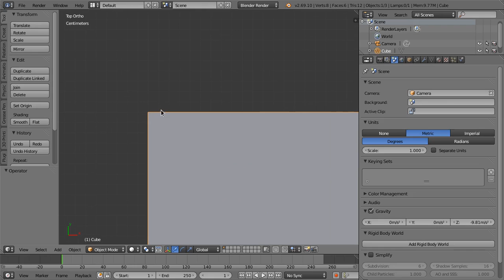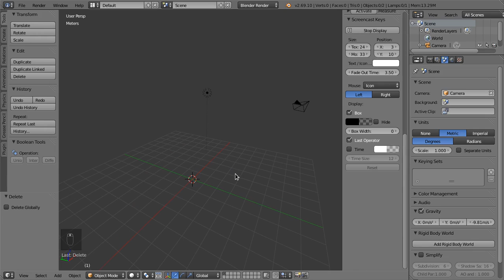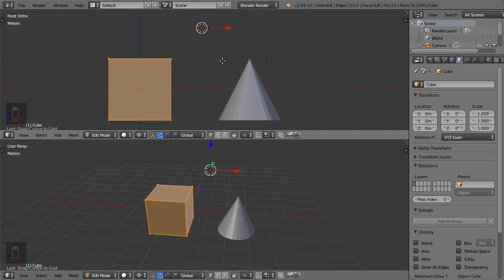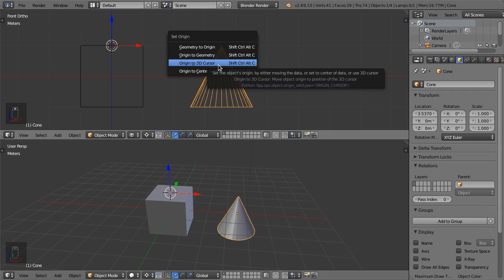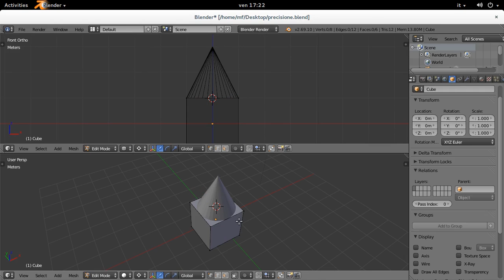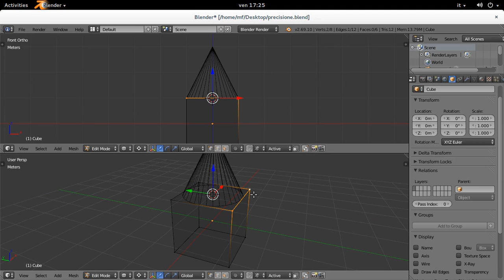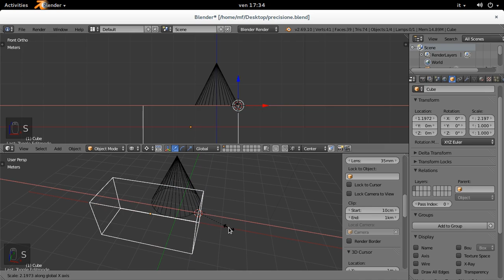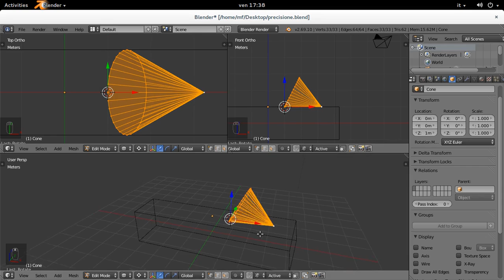Blender (modellazione) - 07 Strumenti di precisione per la modellazione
Snap, pivot point, origin, 3d cursor: la modellazione "esatta" su Blender.